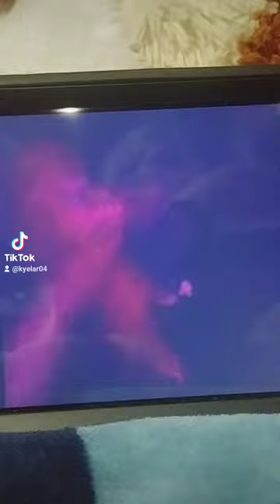SuperWazowski: Children Makes It Hot to Going Down The Drain!